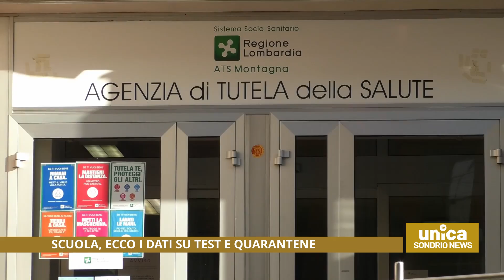Scuole, ecco i dati su test salivari e quarantene